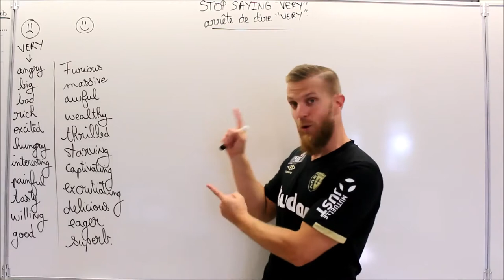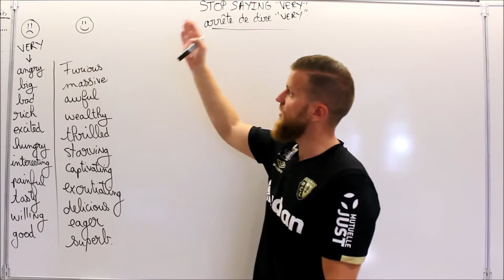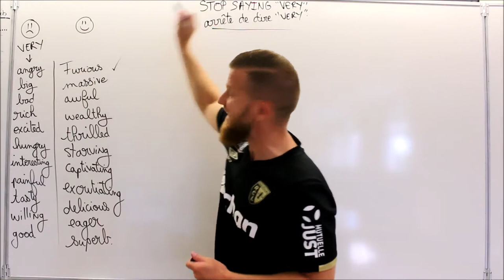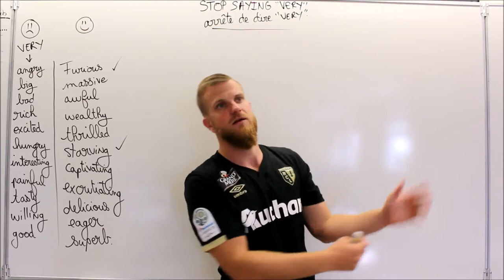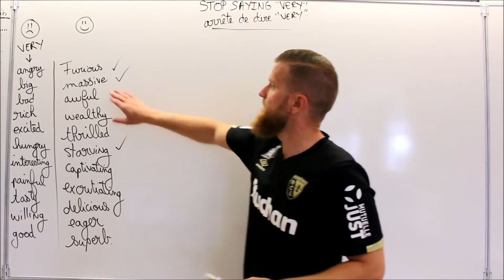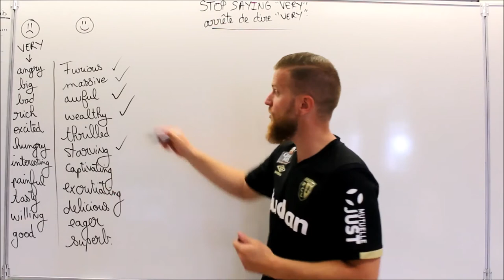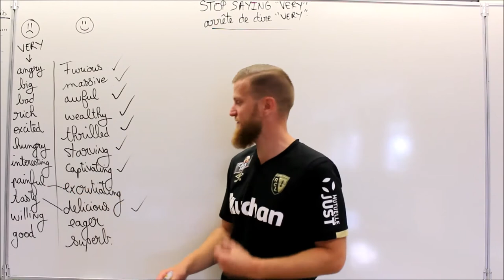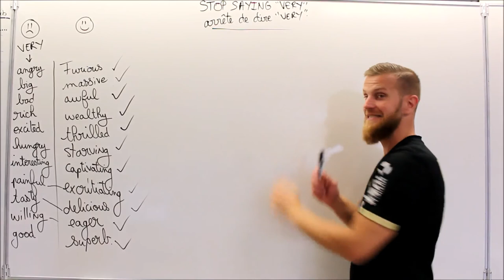Améliore ton vocabulaire en anglais avec ce conseil simple!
2 heures de formation offerte! Télécharge gratuitement tes 21 conseils et astuces pour devenir bilingue quel que soit ton niveau en anglais!

A propos de cette vidéo: Améliore ton vocabulaire avec ce conseil!
Arrête de dire "very"!

VERY +

angry=furious
big=massive
bad=awful
rich=wealthy
excited=thrilled
hungry=starving
interesting=captivating
painful=excrutiating
tasty=delicious
willing=eager
good=superb